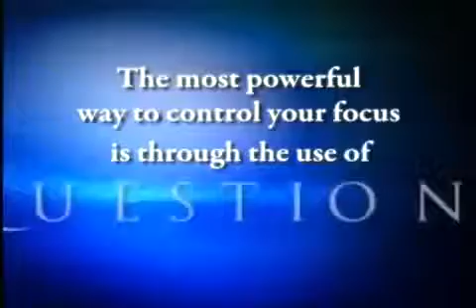Tony Robbins Stop Kidding Yourself - How To Have Self Confidence